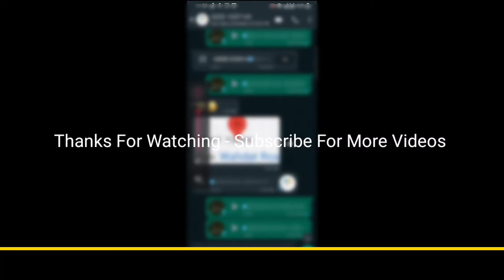Strong Uzma Father Death Kay Waqat Meri Molaqat | Dr Affan Qaiser kay Bare Main Kia Bat Howi Hmari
Topic:
strong uzma new interview
strong uzma husband marriage
strong uzma videos,strong uzma son
strong uzma viral
strong uzma ki sotan
strong uzma best video
dr affan qaiser
dr affan qaiser channel
dr affan qaiser fatty liver
dr affan podcast
dr affan wife
dr affan qaiser diet plan
dr affan qaiser h pylori
dr affan qaiser about hand practice
dr affan qaiser samosa
dr affan qaiser clinic address